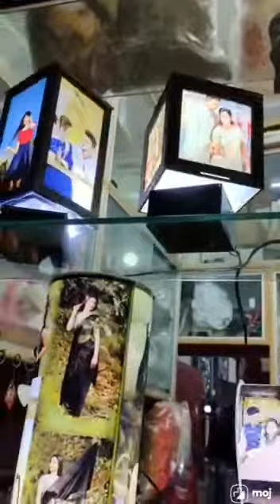Revolving Production Best photo frames factory noida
Video from Nikhil Sublimation Noida